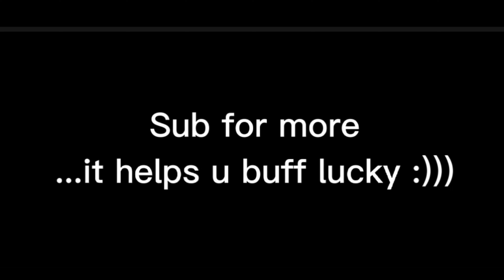Lí do này khiến bạn không làm được gì đến Tộc V4....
Full moon ends :V
Aothatday.